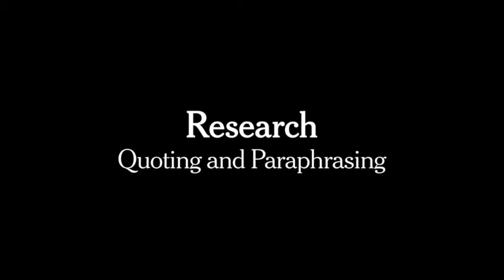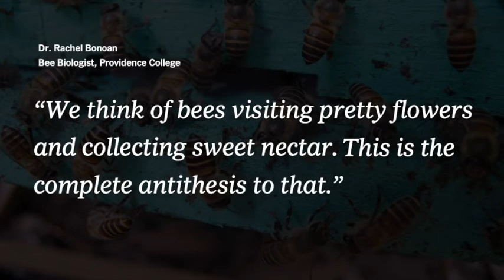How to Quote and Paraphrase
Science and Health reporter Katherine J. Wu discusses her article "Menaced by Murder Hornets, Bees Decorate Their Hives With Feces" and describes her approach to quoting experts and paraphrasing research.

The New York Times Learning Network’s STEM writing contest for middle and high school students is accepting submissions through March 2, 2021. More information is available here:

The New York Times Learning Network provides free teaching resources for bringing the world into your classroom. We publish about 1,000 teaching resources each school year, all based on using Times content — articles, essays, images, videos, graphics and podcasts — as teaching tools across subject areas. Our intended audience is middle and high school teachers and students (teenagers 13 and up).